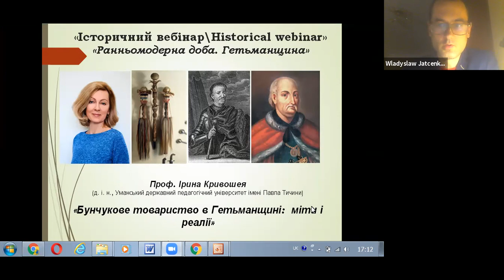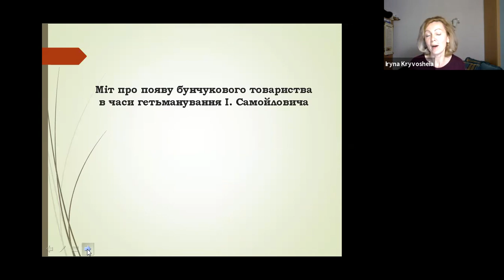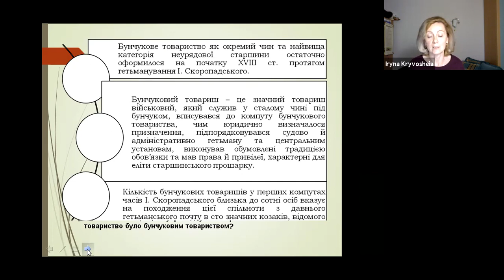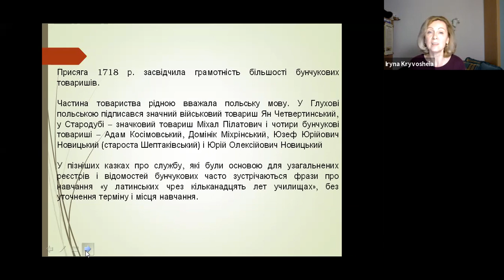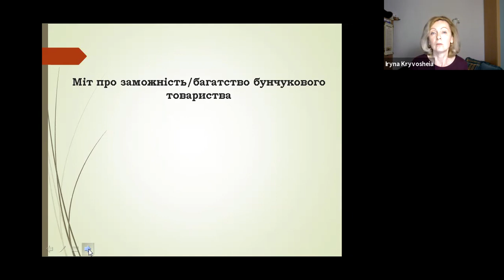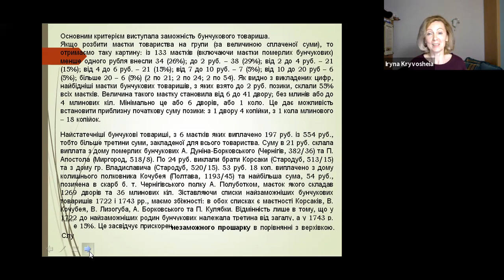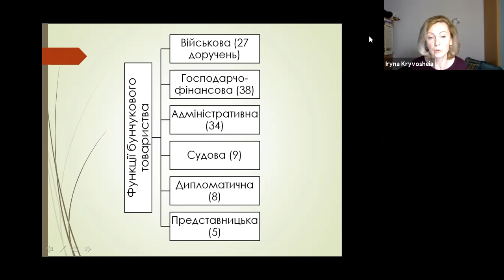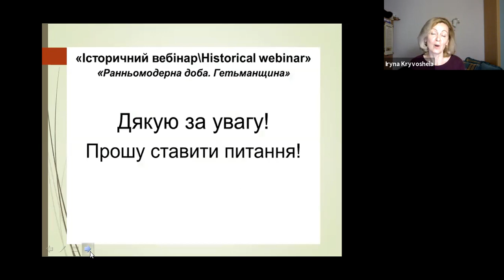"IB\HW" Ірина Кривошея. «Бунчукове товариство в Гетьманщині: міти і реалії»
"Історичний вебінар\Historical webinar", рубрика «Ранньомодерна доба. Гетьманщина», презентує доповідь знаного дослідника козацької старшини Гетьманщини, д.і.н. Ірини Кривошеї. Дослідниця наголошує, що бунчукове товариство у структурі неурядової старшини Гетьманщини займало верхню сходинку. З його появою та функціонуванням пов’язані міфи, що до сьогодні виявляються у працях науковців. Більшості українців така старшинська група взагалі невідома. Однак ця елітарна частина неурядової старшини була досить впливова в українському суспільстві XVIII ст., адже несла службу під гетьманським бунчуком. Пропонуємо познайомитися з реаліями існування цієї групи козацької старшини. Записано 25 листопада 2021. Мова українська.
Просимо про підтримку ЗСУ, що боронять Україну і її громадян від відкритої московської агресії: UA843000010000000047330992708